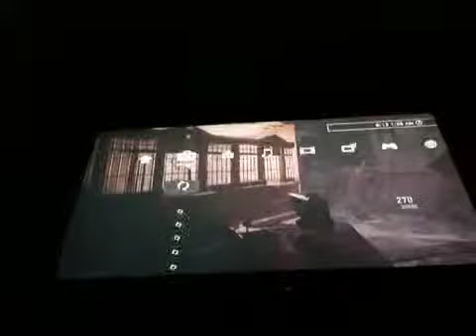Black Ops II Buried Timebomb Glitch *WORKS*